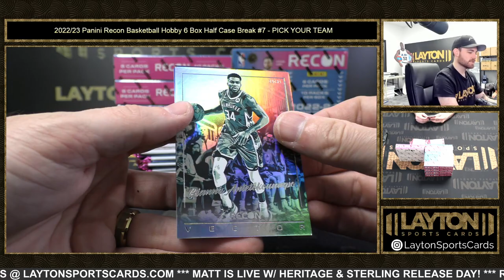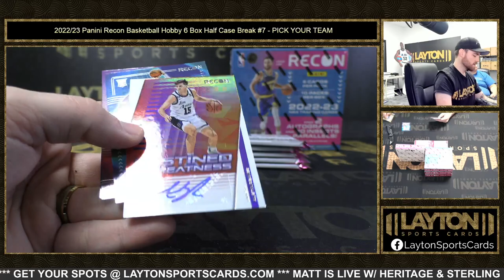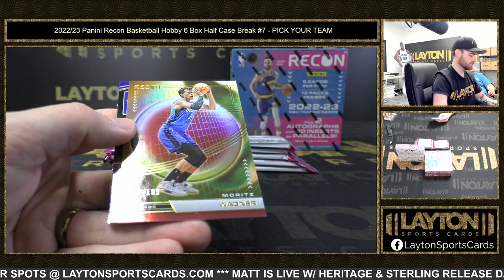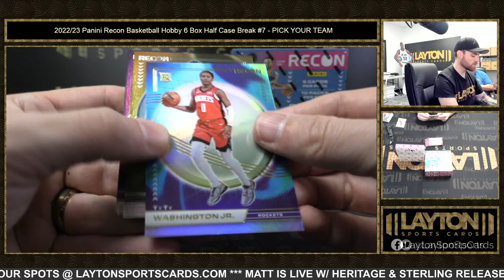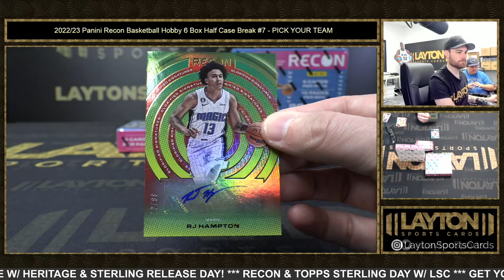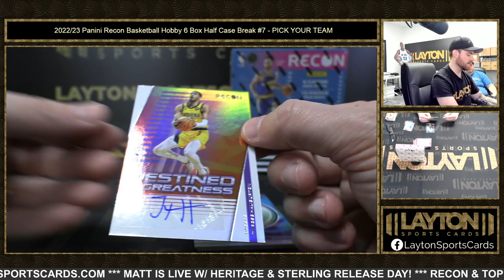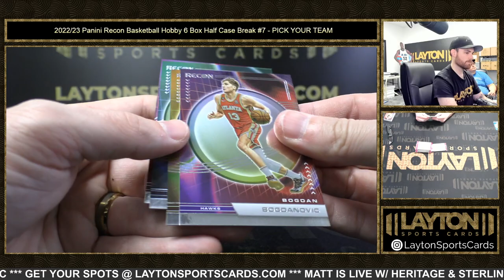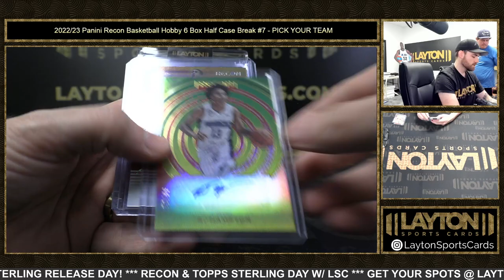2022/23 Panini Recon Basketball Hobby 6 Box Half Case Break #7